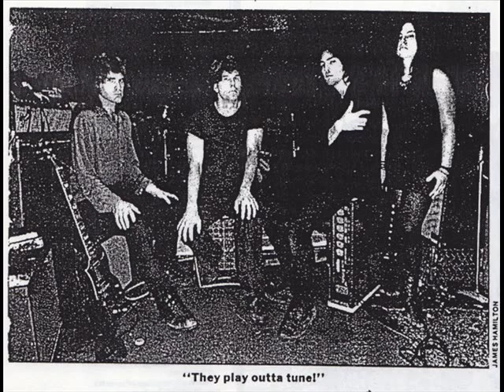Pussy Galore - Brick.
Pussy Galore
"Brick"
from Sugarshit Sharp EP (1988)

    Bob Bert -- drums
    Juicy Cafritz -- guitar, vocals
    Kurt Wolf -- guitar, vocals
    Jon Spencer -- guitar, vocals